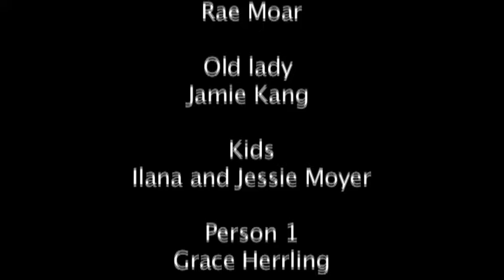Sonnet 77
A re-imagining of Sonnet 77 as a narrative about an unusually cute little old lady and her legacy.

Sonnet 77 is also known by its first line,
'Thy glass will show thee how thy beauties wear'